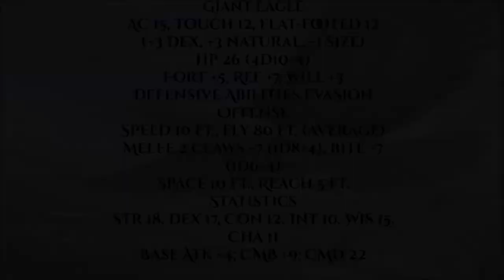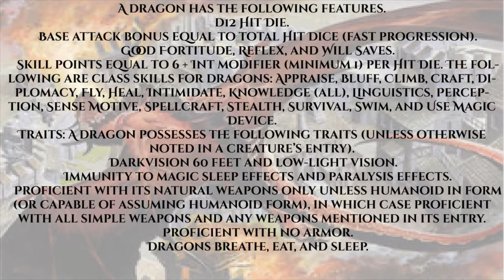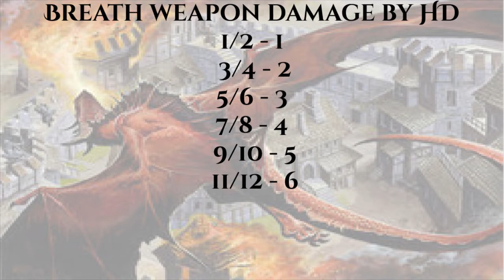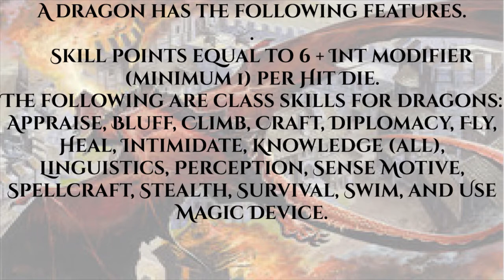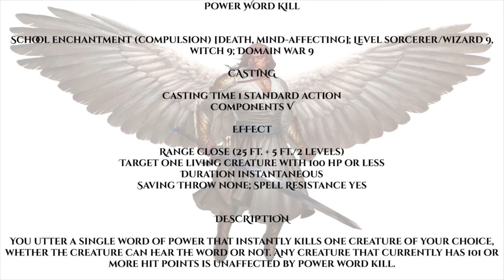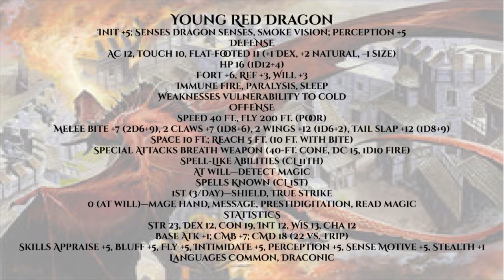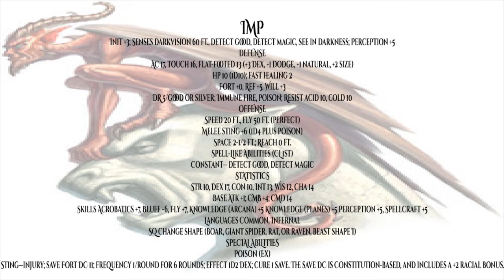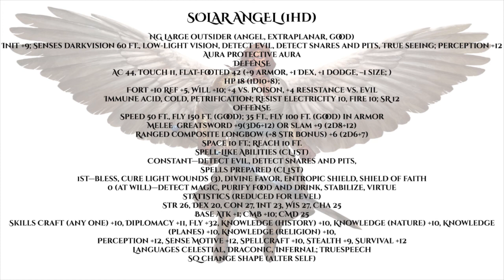|1e| Exotic Companion Guide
Heroes riding dragons is still cool, right? I certainly think so! Today's video is all about getting sweet companions for our players with classes that grant them, without breaking the game. Enjoy!